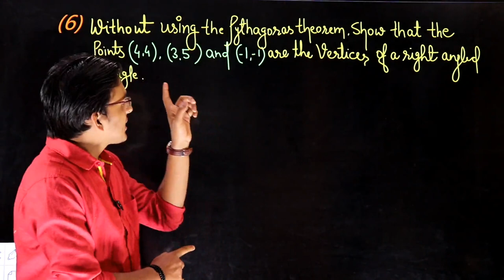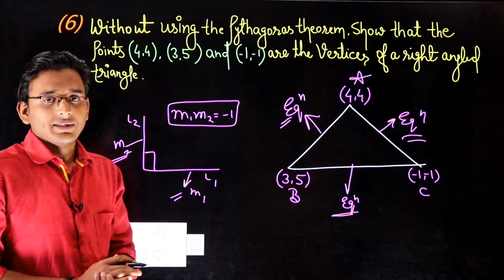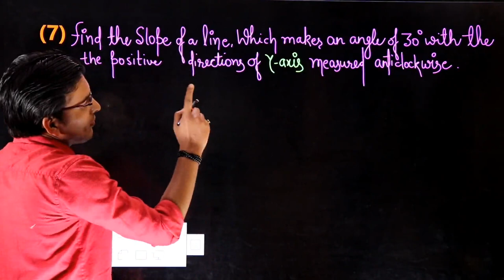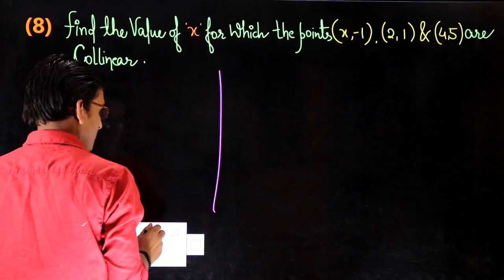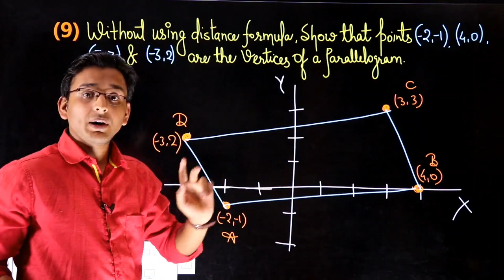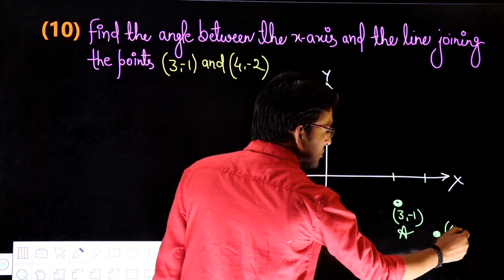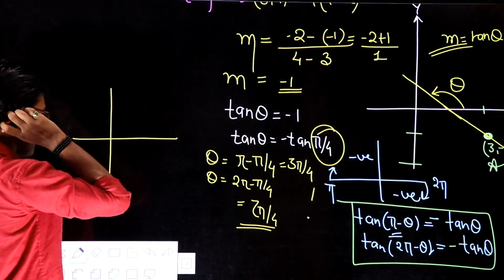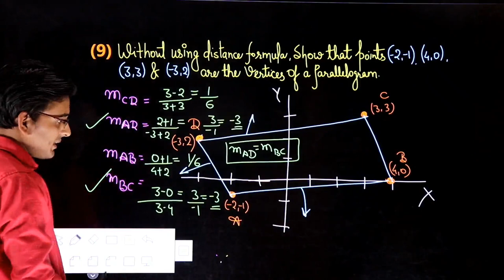Class 11th MATH💥Straight Line Chapter 10. Exercise 10.1(6-10)💥